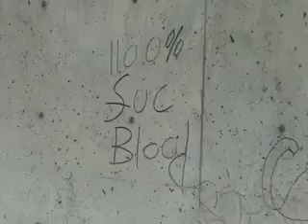Andrew Cauthen main course dominion remix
Andrew Cauthen main course official part .I don’t own rights to music 🖕🏽